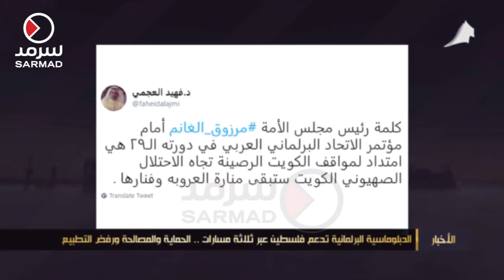دبلوماسية الكويت البرلمانية تصنع الحدث على المنصات الإعلامية ووسائل التواصل